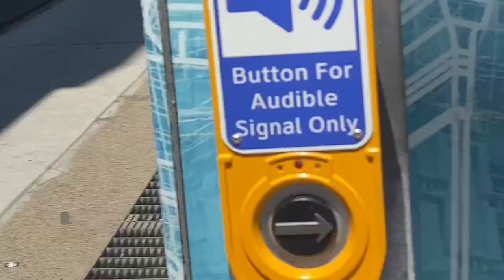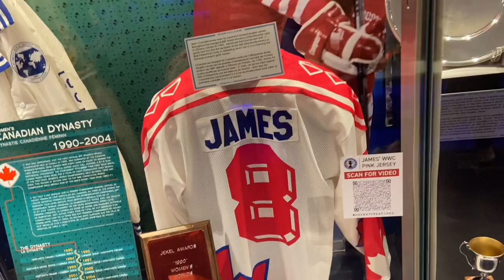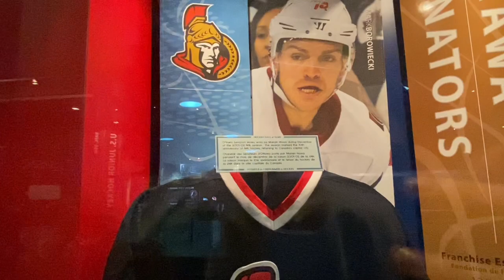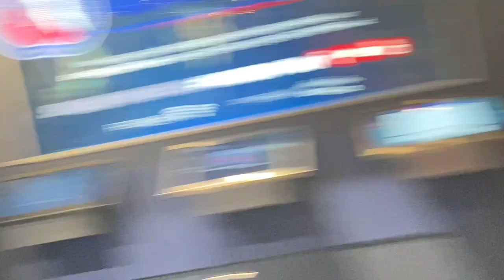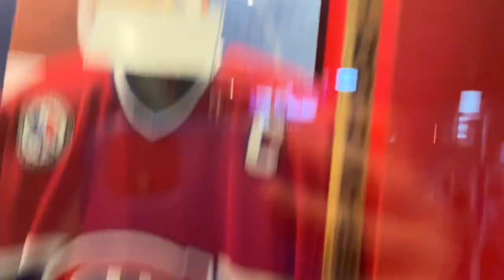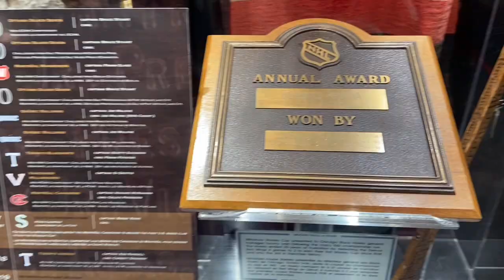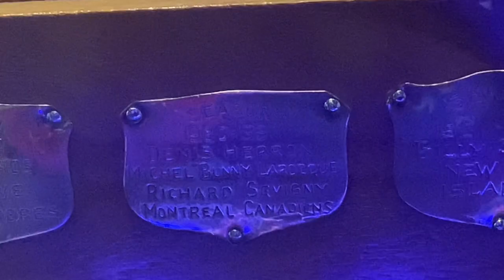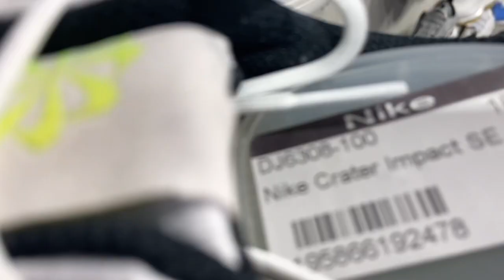HOCKEY TOK VISIT THE HOCKEY HALL OF FAME PART 1/2